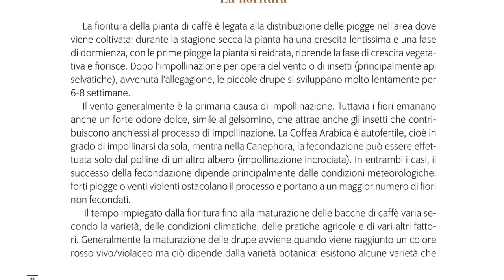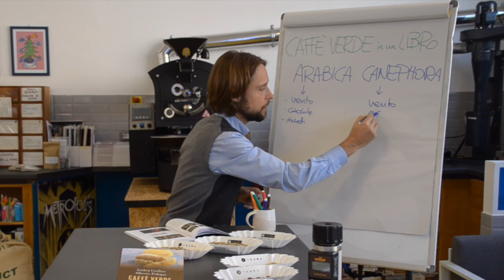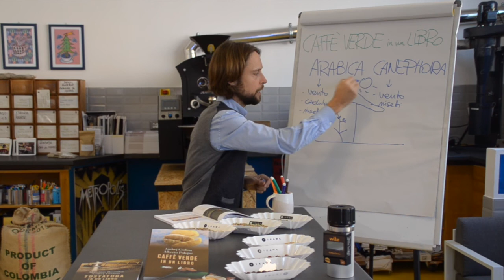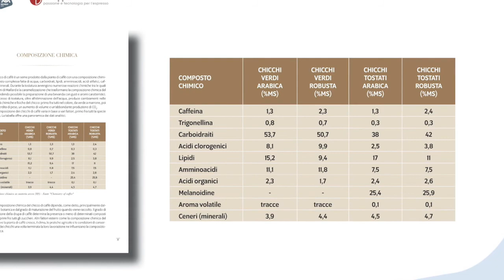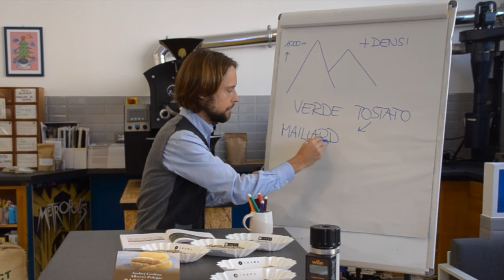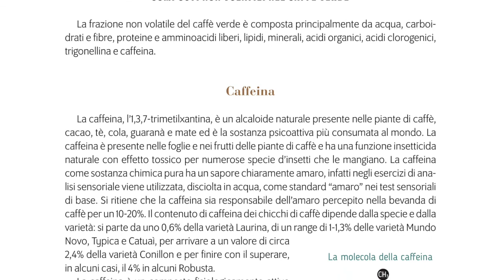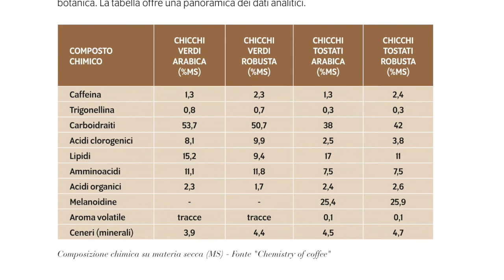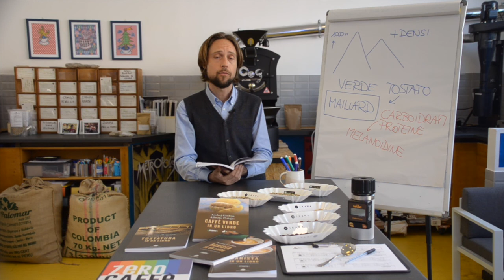CAFFE VERDE IN UN LIBRO - video tutorial 2 sulla composizione chimica del caffe di Andrej Godina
Un tutorial di approfondimento sulla composizione chimica del chicco di caffè verde.